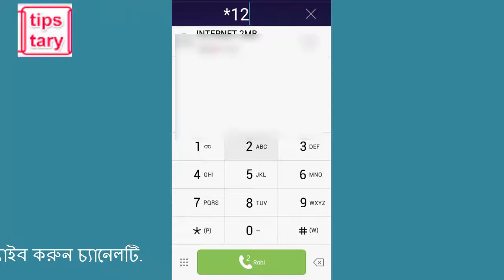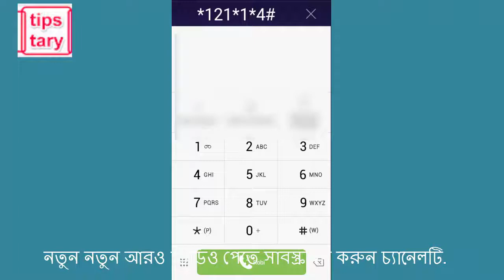Grameenphone internet offer new | gp free net 2018 | Free internet update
গ্রামীনফোনে এখন ৬ GB ইন্টারনেট পাচ্ছেন মাত্র ১৯৯ টাকায়,Grameenphone internet offer new
*** 7 দিনের জন্য 6 গিগাবাইট (অ্যাক্টিভেশন + 6) দিন 199 টাকা
অ্যাক্টিভেশন কোড: * 121 * 3133 #
এই প্রচারাভিযান পরবর্তী নোটিশ পর্যন্ত চালানো হবে
সমস্ত জিপি গ্রাহকদের জন্য অফার প্রযোজ্য
কোনও স্বয়ংক্রিয় পুনর্নবীকরণ বৈশিষ্ট্য প্রযোজ্য নয়
ইন্টারনেট ব্যালেন্স জানতে ডায়াল করুন * 121 * 1 * 4 #